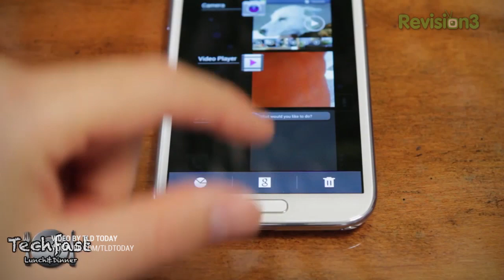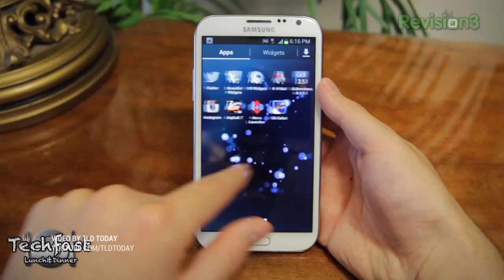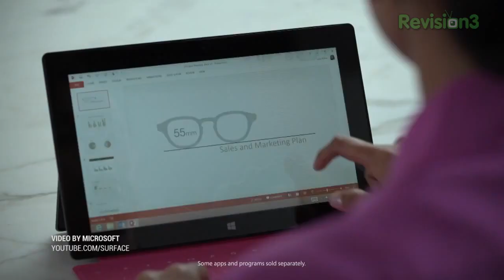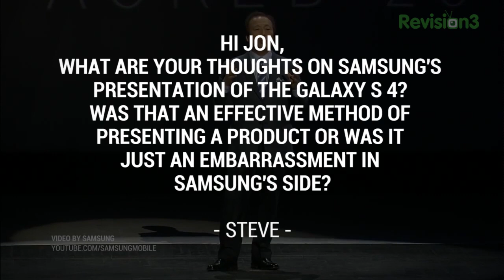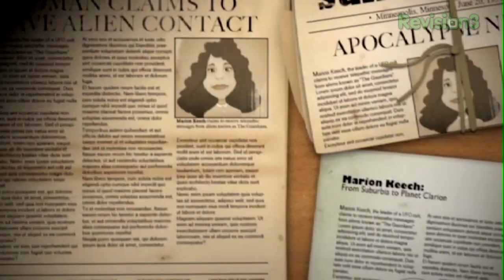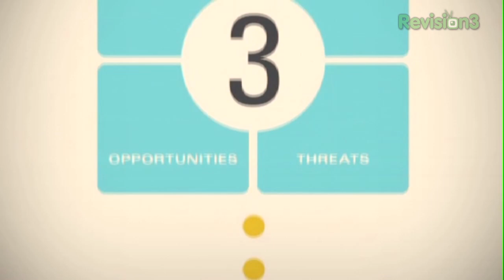Galaxy Note III and Apple Tablet PCs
Ask the Buffalo: Galaxy Note III and Apple Tablet PCs

Jon R is back to tackle more questions and queries from Buffalo readers, viewers and fans! In this episode of Ask the buffalo, Jon tells us what he thinks the next Galaxy Note smartphone will be packing and when we can expect to see it, makes his predictions on Apple creating a tablet-pc hybrid similar to Windows 8 and shares his thoughts on Samsung's presentation of the Galaxy S4. All this and more on Ask the Buffalo!